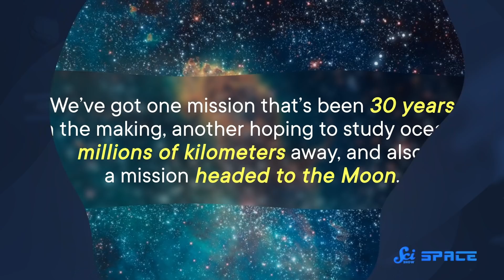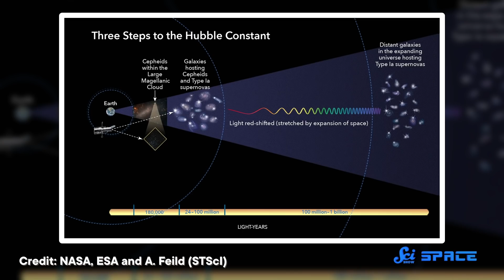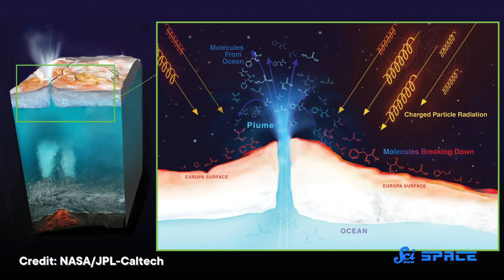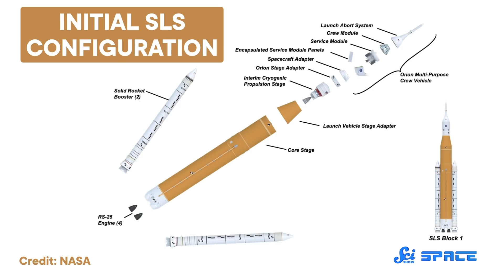The Most Anticipated Space Missions of 2022 | SciShow News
2022 is looking like a great year for space exploration! Let's dig into three of the missions that we're really excited to watch unfold!